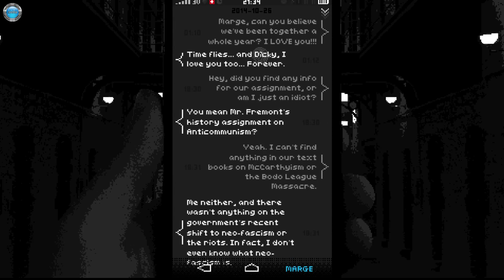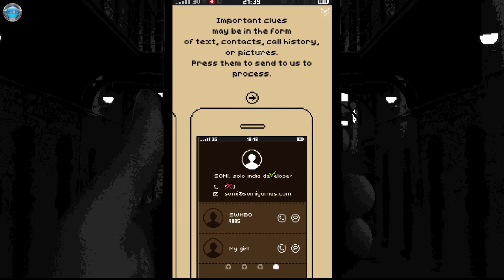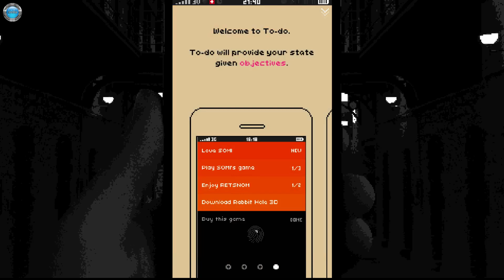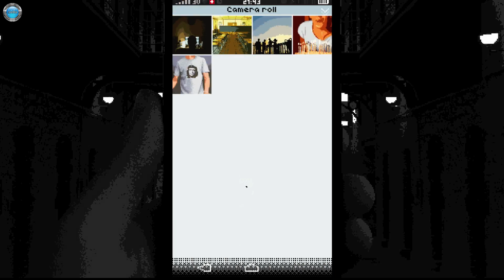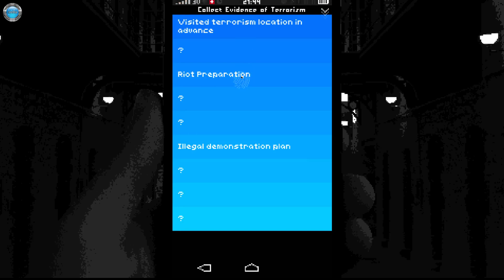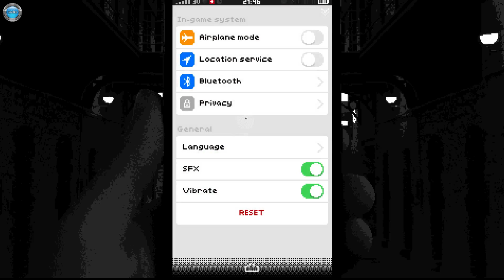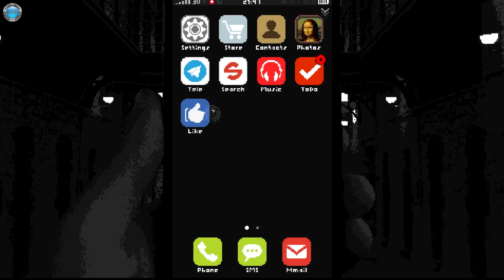Casually Slacking with Replica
In this episode of Casually Slacking, DinXy takes a look at the game Replica - an interesting point and click adventure game!